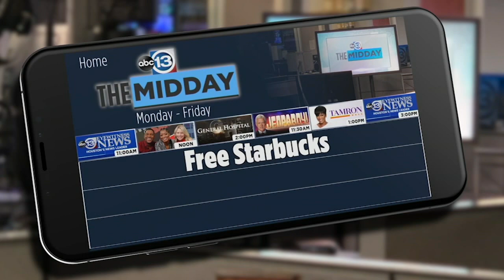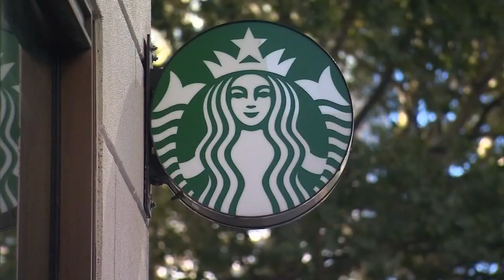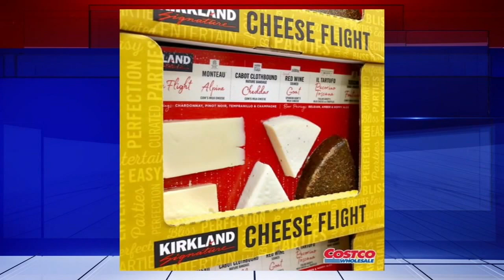The Midday | 3 over-the-top food trends you have to check out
This one is for all the foodies out there! These companies are coming up with some crafty new ways to satisfy your taste buds and even step your pajama game up! Plus, we show you an adult center that's changing lives and helping people get their GED!